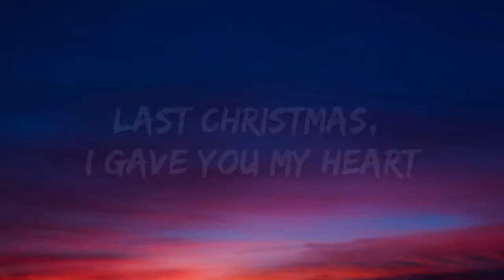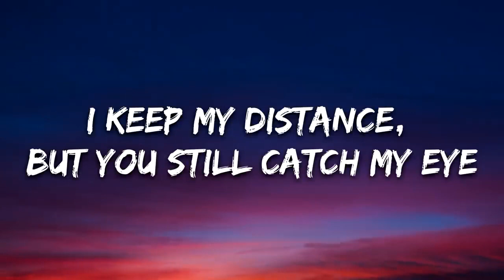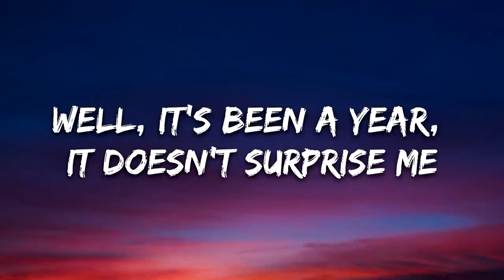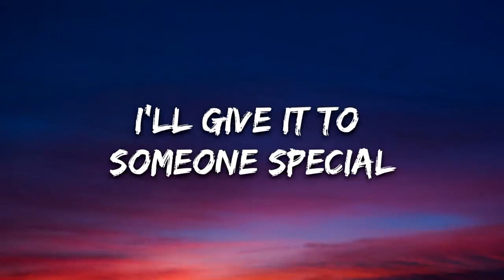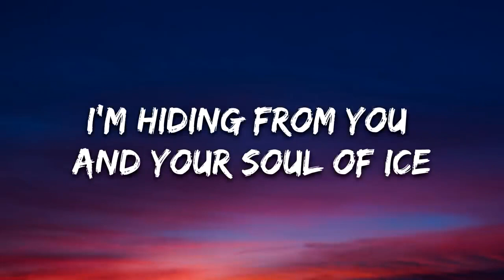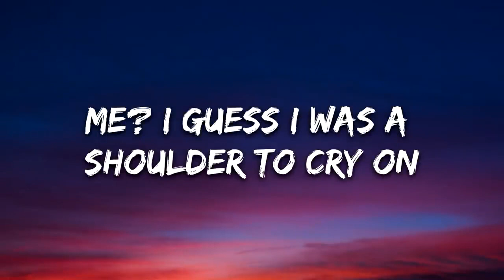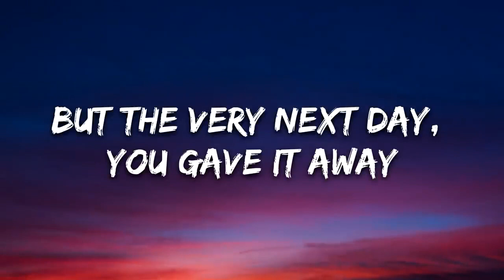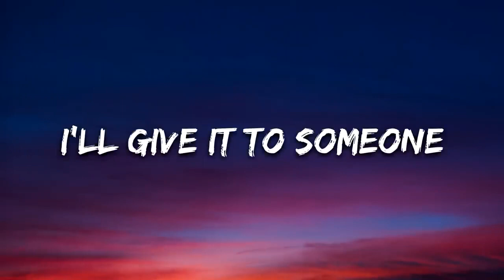Wham! - Last Christmas (Lyrics)